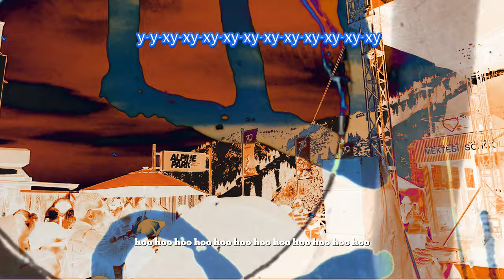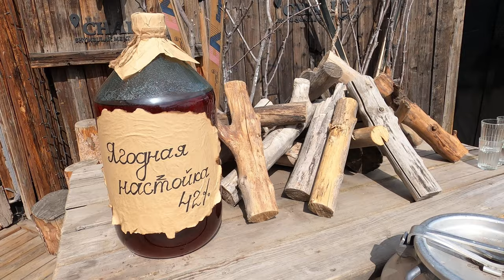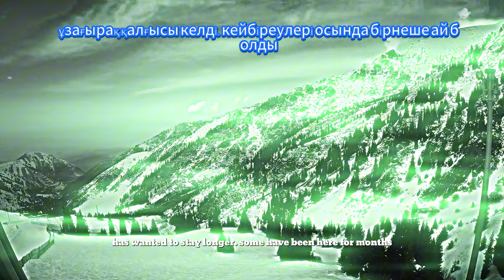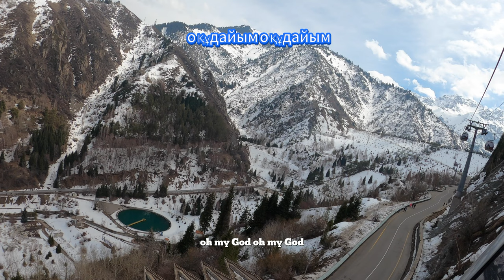🇰🇿 Shymbulak Kazakhstan | Peaceful Music and Fun in the Snow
Come see what the Kazakh lifestyle is all about: gracious people, rich culture, glorious music, and snow—plenty of snow! My Kazakh friend Aitlan says hi, listen to traditional Kazakh music playing in the background. You’ll also experience Kazakh giants, beautiful birds of prey, and a mountain bar—all presented with cool edits and relaxing music for your viewing pleasure. Come see what it’s all about!

Қазақстан өмір салты қандай екенін көріңіз: қонақжай халық, бай мәдениет, дәмді тағамдар және қар — мол қар! Менің қазақ досым Айтлан, ал артқы фонда қазақтың дәстүрлі тірі музыкасы ойнап тұрады. Қазақ алыптары, әдемі қырандар және таудағы бар — бәрі де сіздің көру рахатыңыз үшін қызықты монтаждармен және тыныштандыратын музыкамен ұсынылады. Ненің бар екенін көруге келіңіз!

Посмотрите, что такое казахский образ жизни: гостеприимные люди, богатая культура, вкусная еда и снег — много снега! Мой казахский друг Аитлан, а на заднем плане играет традиционная казахская музыка вживую. Вы увидите казахских гигантов, прекрасных хищных птиц и горный бар — всё это представлено с крутыми монтажами и расслабляющей музыкой для вашего удовольствия. Приходите и увидьте всё сами!